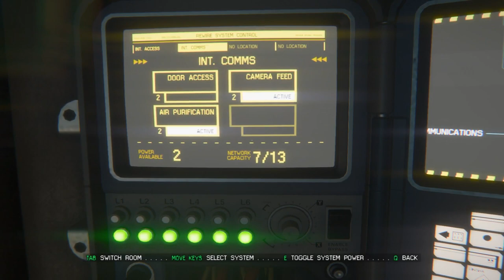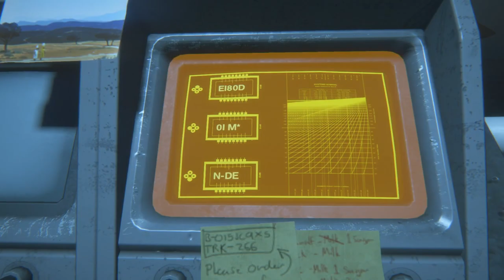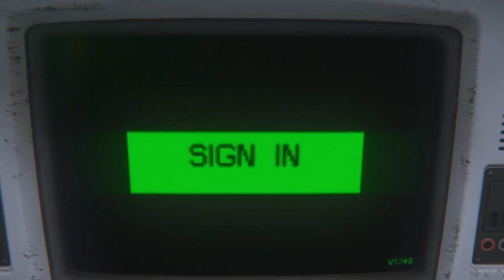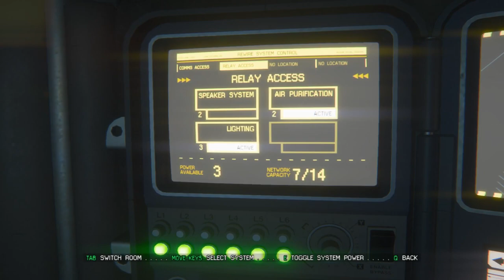Alien: Isolation - Epizoda 8 - Bježi od Robota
-Procesor: AMD FX-Series X8 8350
 -Grafička: Sapphire R9 270X Toxic
 -RAM: Kingston DDR3 2x8GB HyperX Beast